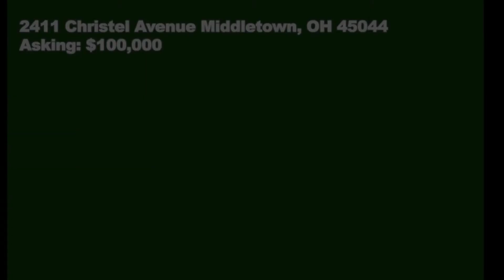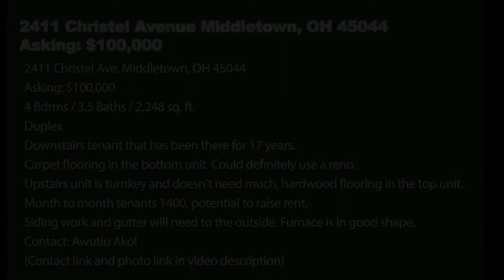2411 Christel Avenue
2411 Christel Ave, Middletown, OH 45044
Asking: $100,000
4 Bdrms / 3.5 Baths / 2,248 sq. ft.
Duplex
Downstairs tenant that has been there for 17 years.
Carpet flooring in the bottom unit. Could definitely use a reno.
Upstairs unit is turnkey and doesn't need much, hardwood flooring in the top unit.

Month to month tenants 1400, potential to raise rent.
Siding work and gutter will need to the outside. Furnace is in good shape.